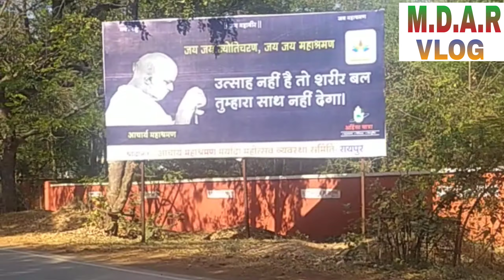Journey Bilaspur railway station to bus stand by auto vlog video 2021💪💪💪